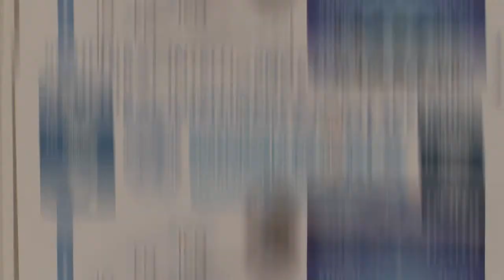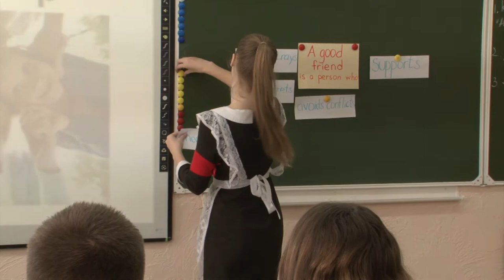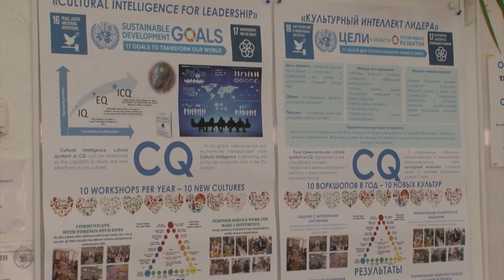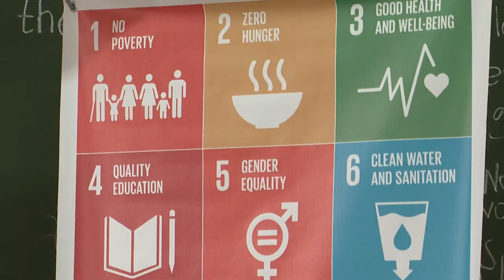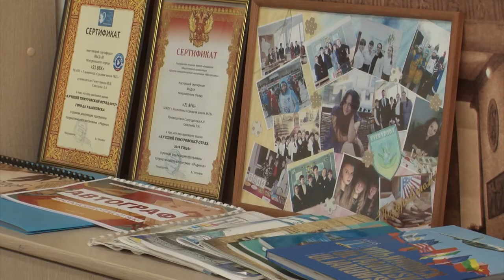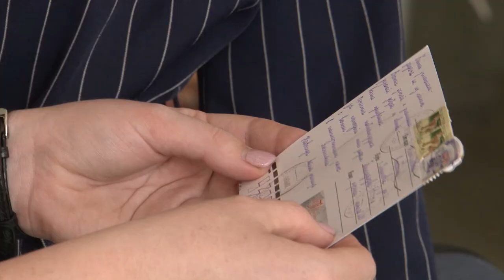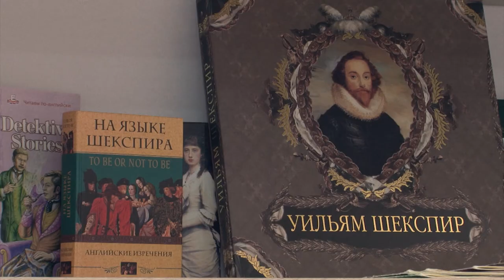Один день с… Ульяновские учителя знают, как вырастить успешного «Человека-мира»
Учитель в России – это больше чем просто педагог. Это опытный наставник, поддержка, старший друг  и товарищ, на долю которого выпадает огромная ответственность по воспитанию подрастающего поколения. Мы проведем один день с учителем, чтобы понять, в чем суть профессии, разберемся какие плюсы и минусы в этой работе есть сегодня.